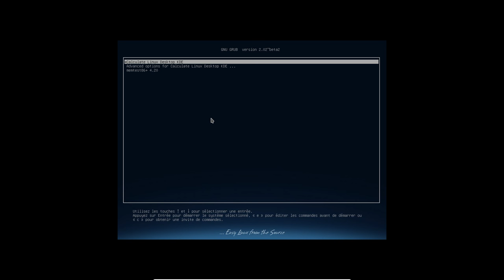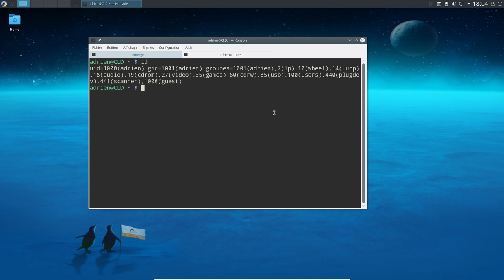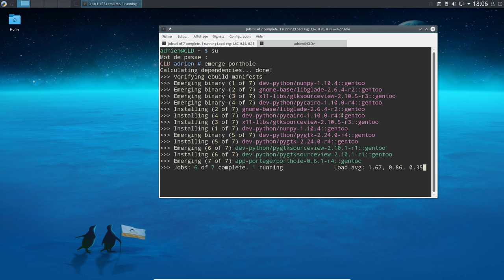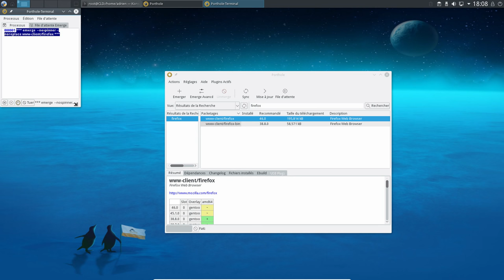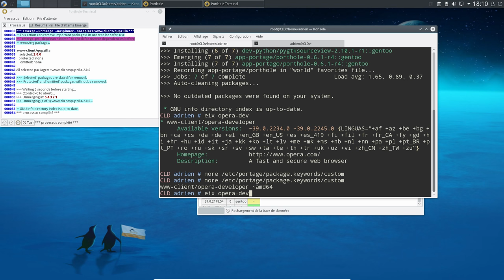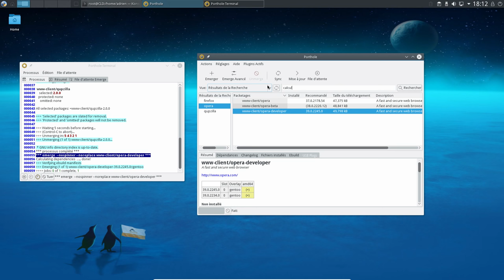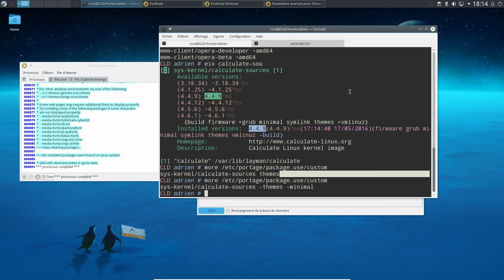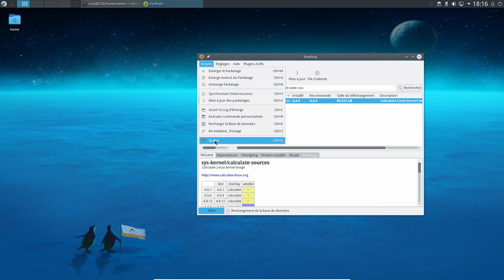Calculate Linux : Porthole pour installer ses applications en graphique